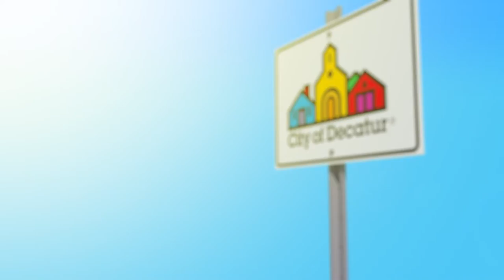City of Decatur, GA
What makes the City of Decatur, Decatur?